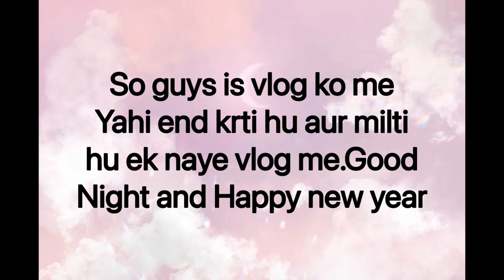Vlog 12|kuch aisa raha hamara new year|last night of the year|Sonam Gupta